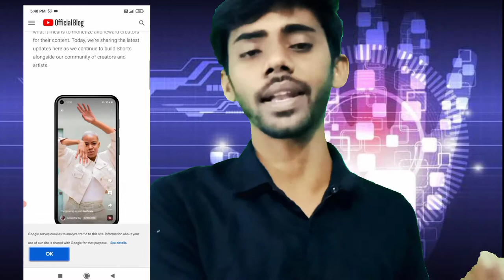YOUTUBE BIG UPDATE | Without 1k subscribers Monetization Enable in Youtube shorts and Earning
Friends jese ki apne thumbnail me dekha shorts videos me ab bina monetization ke aap earning kar sakte